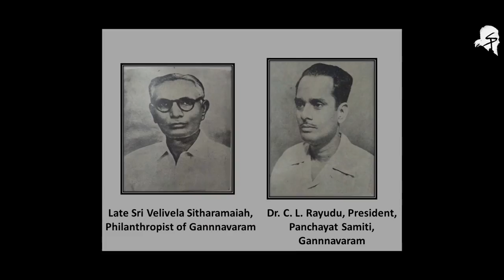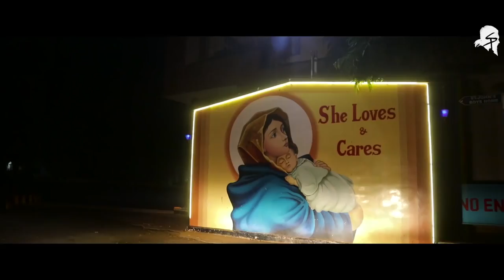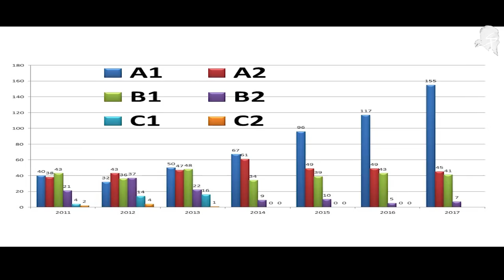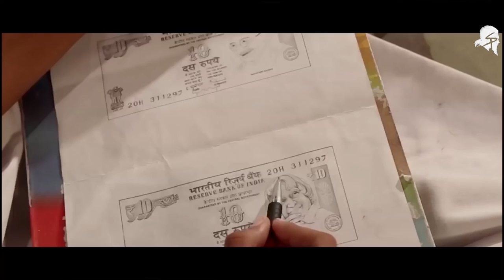St.John's Hr.Sec.School, Gannavaram, |||DOCUMENTARY |Andhrapradesh | 2018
A small documentary video covered by  black space production